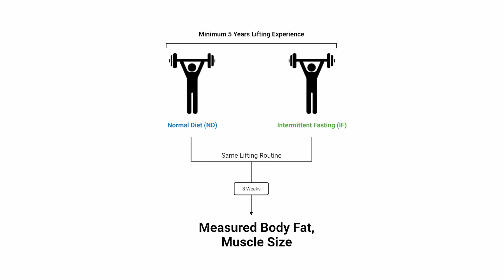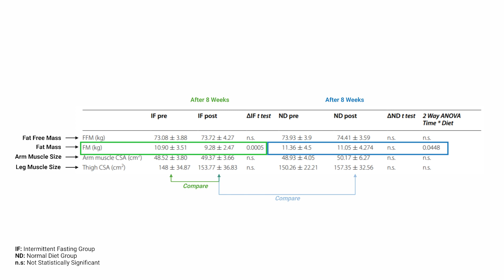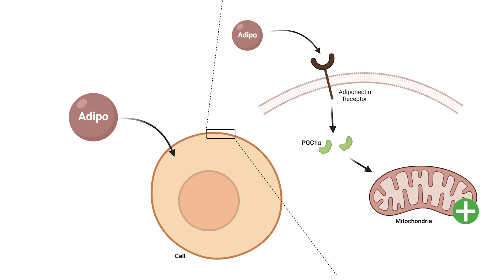EX-e: Intermittent Fasting for Fat Loss and Muscle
Made with Biorender.